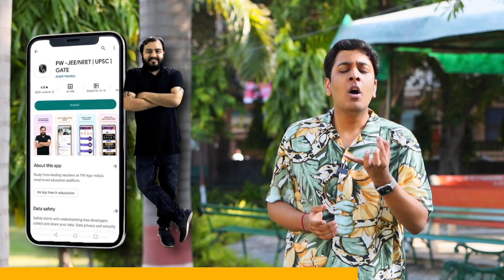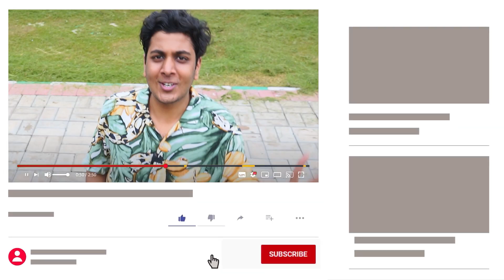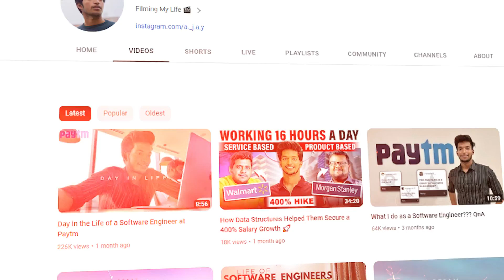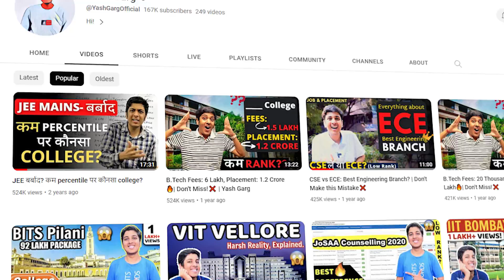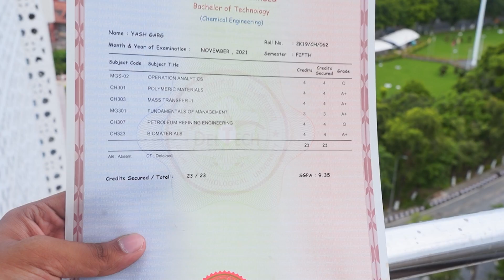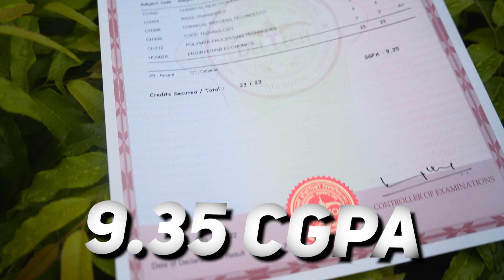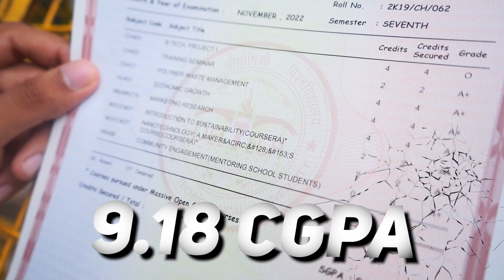Exposing my College CGPA *finally*🔥| Yash Garg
My B.Tech CGPA Revealed🔥| Did I Drop Out of  College?
In this video, I talk about my B.Tech CGPA along with a memory from each semester during B.Tech. I was able to score a 9+ CGPA & consistently topped my college exams, sharing some tips & tricks for y'all.